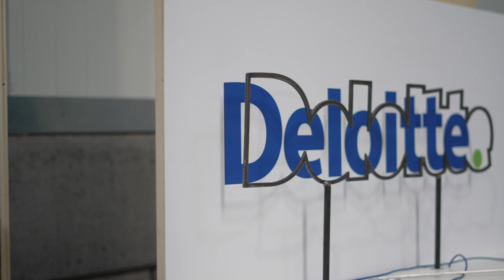Teaser Pop-Up Curiosity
Pop-Up est un événement de networking complètement décalé proposé par la Chambre de Commerce de Liège-Verviers-Namur (CCI LVN) aux entrepreneurs de la région.